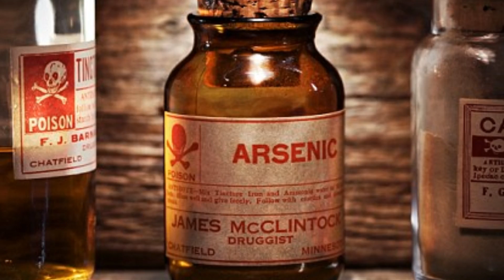Cinayetler Tarihi I ZEHIR I 1. Bölüm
- Tarihte ne tür cinayet şekilleri vardı ?
- Tarihte zehirle insan öldürmekle meşhur İtalyada yaşamış Borjiyo (Borgia) ailesi
- Fraçois Rabelais Parise parasız gelebilmek için müthiş planı
- Krallar ve zehirli yüzükleri
- Kleopatranın ölümü
- Tarihin en büyük konutanı Annibalin Ölümü
- Sokratesin Ölümü

Kaynak: Tarih Tibbi Konusturdu 2; Zehir Insan Vücudunu nasil etkiler; Talha Ugurluel; Sayfa: 58-68